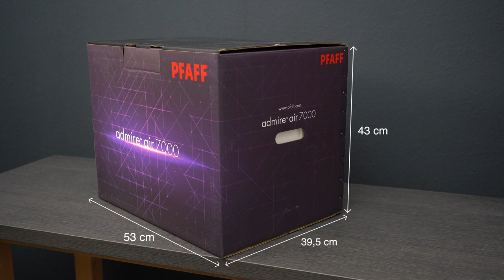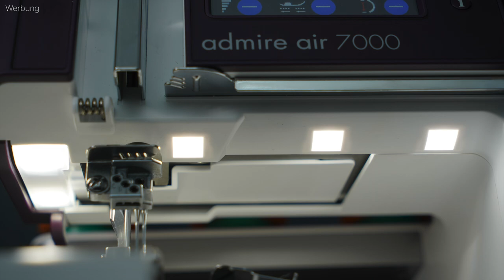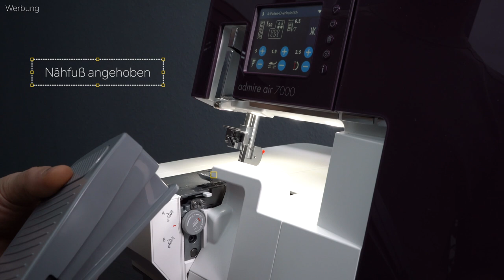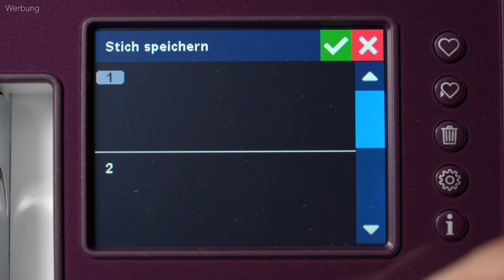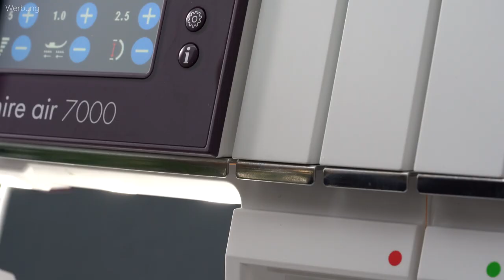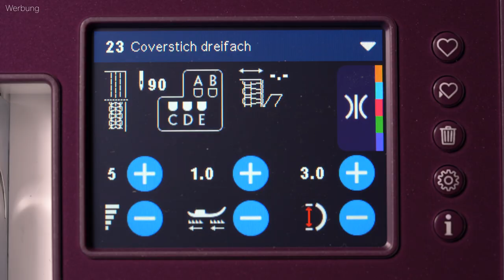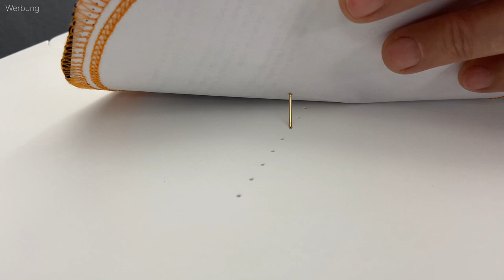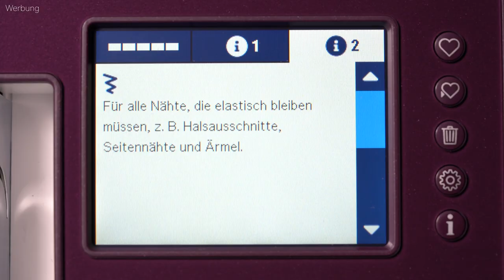Pfaff admire air 7000 - Review Erklärung Test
Die Pfaff admire air 7000 ist das neue Flaggschiff im Overlockportfolio von Pfaff. Sie ersetzt die Coverlock 4.0. Es ist die zweite Overlock von Pfaff mit Lufteinfädelung.
Wir haben uns die neue Pfaff admire air 7000 einmal für Euch angesehen und ausprobiert.
Welchen Eindruck wir gewonnen haben das seht Ihr im Video.

Der ermittelte Preis liegt mit Stand vom 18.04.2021 bei 3299,00 €.

Kurzinfo zur Ausstattung:

- kombinierte Overlock- und Coverstichmaschine
- 26 Stiche
- voreingestellte Werte für jeden Stich
- Stichspeicher
- farbiges Touchdisplay (12 Sprachen)
- One-Touch Lufteinfädler für die Greiferfäden
- Kniehebel
- Freiarm
- großer Anschiebetisch
- gute Ausleuchtung
- elektronisch geregelter Motor für gleichbleibende Durchstichskraft bei dicken Materialien
- Sicherheitsschalter wenn Klappe geöffnet ist oder der Nähfuß angehoben ist
- Nähgeschwindigkeit 1300 Stiche pro Minute
- und Kreisnähen ?

Sprungmarken:
Wir haben das Video mit Sprungmarken versehen. Ihr könnt also auch bis zum entsprechenden Punkt der euch speziell interessiert springen.

00:13​​ Karton
00:31​​ Auspacken
01:03​​ Zubehör
02:33​ Garnrollenhalter montieren
03:41​​ Abmessungen
04:27​​ Anschiebetisch / Nähfläche
04:59​​ Freiarm
05:26​​ LED Nählicht
05:41​​ Tragegriff / Transport
06:10​​ Nähfußdruck
06:21​ Fadenspannung
06:36​​ Differantialtransport
07:07​​ Nähfußhöhe
07:14​​ Lifterhebel
07:20​​ Kniehebel
07:44​​ Abfallbehälter
08:07​​ Greiferklappe
08:14​​ Nähfußwechsel
08:25​​ Obermesser
08:37​​ Schnittbreite / Rollsaumschieber
09:22​ Greiferklappe
09:46​​ Konverter / Hilfsgreifer
10:12​​ Nadeln wechseln
11:15​​ Bedienelemente rechte Seite
11:37​​ Sicherheitssysteme
12:09​ Display
17:03​​ Einfädeln Overlock
23:29​ Pinzette
23:55​​ Nähen Overlockstich
28:45​​ Umstellen auf Coverstich
33:12​​ Nähen Coverstich
34:09​​ Im Kreisnähen
36:28​​ Klang
38:11​ ein Wort zur Anleitung
39:20​​ Fazit

### Hinweis zu unserem Test / Erfahrungsbericht:
Wir behandeln alle Maschinen gleich und versuchen euch ein neutrales und so objektives Bild als möglich zu vermitteln.
Die im Test verwendete Maschine wurde uns nicht gestellt. Wir haben das Produkt auf eigene Kosten beschafft. Die im Video wiedergegebenen Fakten sind eigenständig ermittelt und unsere Meinung wurde nicht durch den Hersteller beeinflusst.

Ich freue mich wenn Ihr mich und den Kanal damit unterstützen würdet.

Es bleibt aber in jedem Fall euch überlassen, wo ihr die Produkte kaufen wollt!

DANKE ! :)